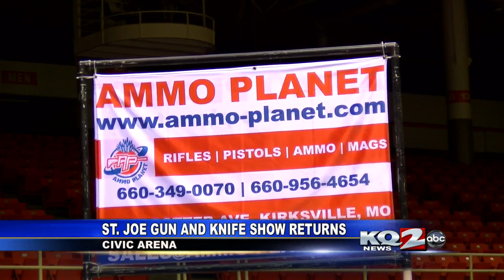"Antler Dog" trainer featured at Gun and Knife Show this weekend